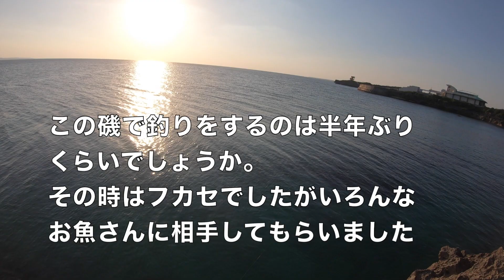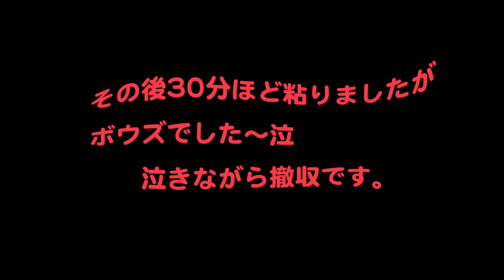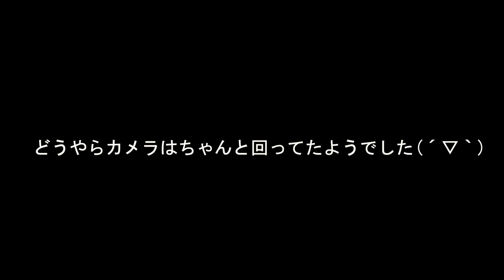宮古島陸っぱりから4kg超のカスミアジが釣れちゃったw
宮古島の地磯でメタルジグに4kg超のカスミアジが突然食いついた！
とんだハプニングにあたふたしつつ最後に待っていたのは、、、

■ダイワ ジグキャスターMX 96MH
■シマノ ツインパワーXD C5000XG

PE3号
リーダー 50ポンド

HITルアー
◆ジグパラスロー イワシカラー

使用カメラ
■GoPro HERO7 Black